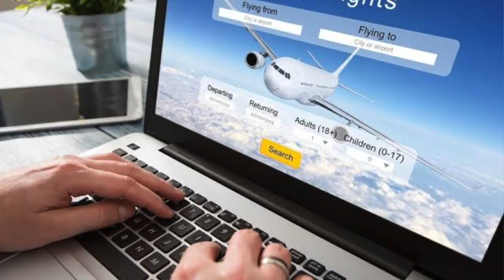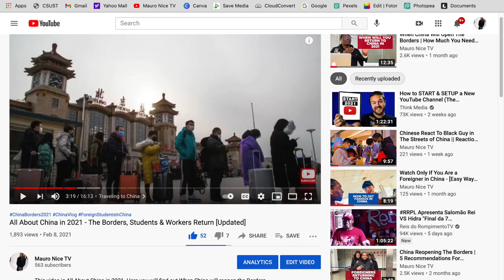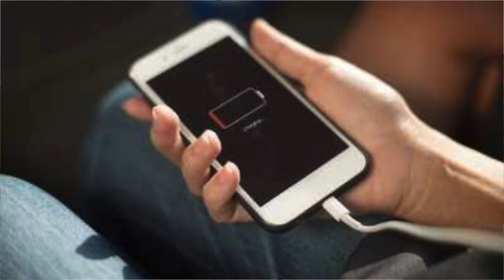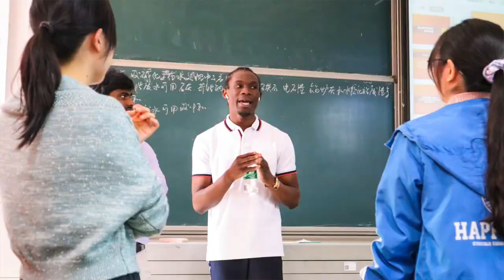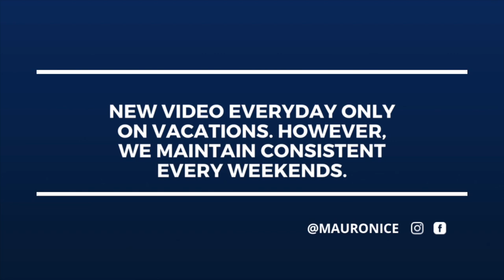Beginning Second Semester of Classes (March) - Students Stuck Outside of China in 2021 [Updated]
This video is All About The Beginning of Second Semester of Classes in 2021 - Students Stuck Outside of China. Foreign Students Stuck Outside Of China in 2021. Here you will find out When China will reopen the Borders, why Foreign Students are stuck outside of China or when international students can enter China in 2021 and so on. Watch the video until the end to understand whats going on in China in 2021, and find out the reason why students are not allowed to Enter-China.  If you are a student in China, then this video is for you. Check it out.

If you want to know more about China, The Borders, Students and Workers in China
All the Links you might need:
Traveling inside of China Restrictions
Countries with restrictions to travel and with no restrictions
Music Background:
Title: Ambient Beat
 Provided by MOKKA / Soft Lights